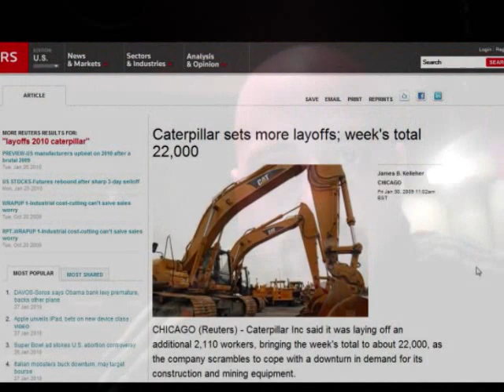Home Depot Layoffs Follow Cash For Caulkers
President Obama visited Caterpillar last year to push for his stimulus plan. He also visited Home Depot last year to push for his Cash for Caulkers. So why are Home Depot and Caterpillar announcing layoffs?